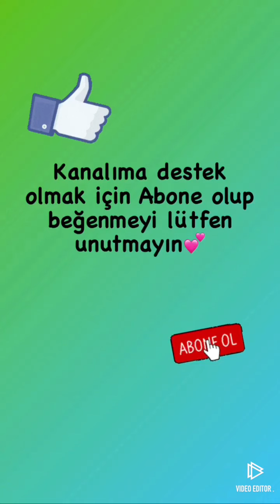Çikolata parçalı starbucks kurabiye(Chocolate chips Cookies ) 😋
Malzemeler
Hamur için
125 gram tereyağı
1 yumurta
2 yemek kaşığı esmer şeker
2 yemek kaşığı beyaz şeker
2 yemek kaşığı çekilmiş ceviz
1 vanilya
1/2 paket kabartma tozu
1 tatlı kaşığı nişasta
1 çimdik karbonat
1 çimdik tuz
100 gram bitter çikolata
2 su bardağı un(kontrollü markaya göre değişiklik gösterir)

Üzeri için
Damla çikolata

Yapılışı